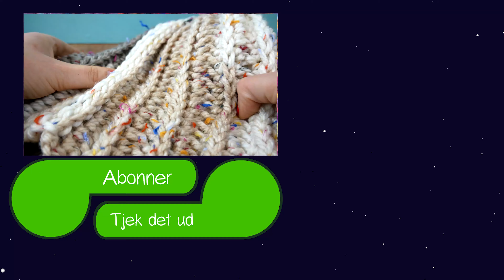Hæklet varm hat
Tommelfinger op!
hvis du kan lide denne video. Hvis du kan lide denne video, så del den med dine venner :)

Hej, er du ny på denne kanal? Her finder du inspiration og ideer til emner som f.eks
Organisation, mode, DIY-smykker, opbevaring, kunst, hængende ting, håndværk, instruktioner og meget mere!

Vi vil gerne vise dig livshacks til køkkenet, så du kan lave mad hurtigt og nemt! Vi smager også på det.